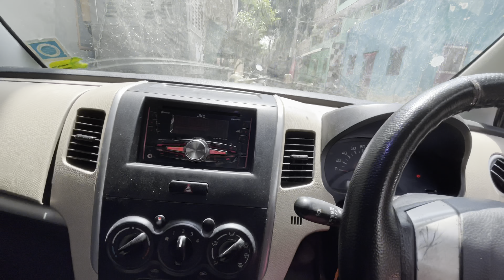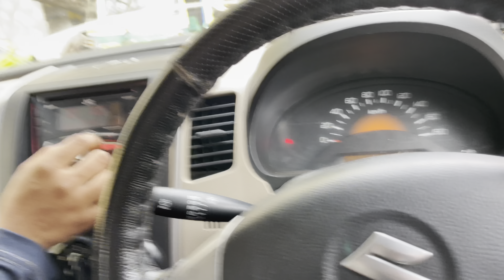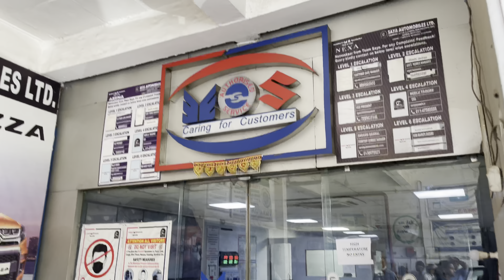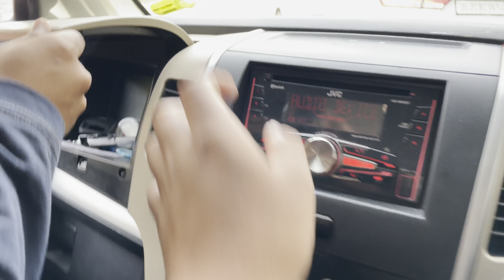Planning for new alloy wheel in my mini G wagon😂😂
Lots of❤️